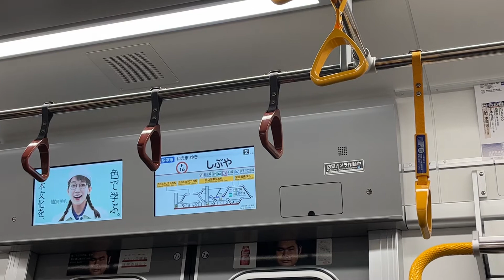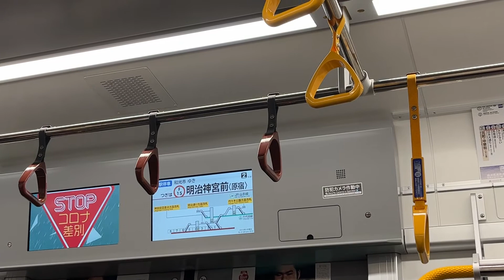【17080系に初乗車】 東京メトロ副都心線17000系80番台17985 渋谷駅→明治神宮前駅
17000系80番台に初乗車です。
新型車両のわりに走行音が大きめです。

撮影区間：渋谷駅→明治神宮前駅
撮影車両：17185F 17985

B5706
T2012